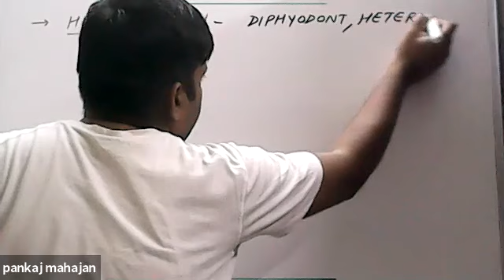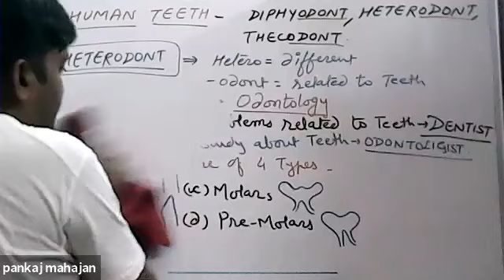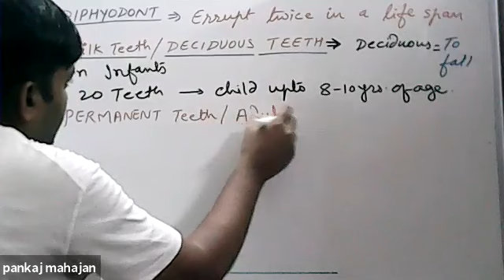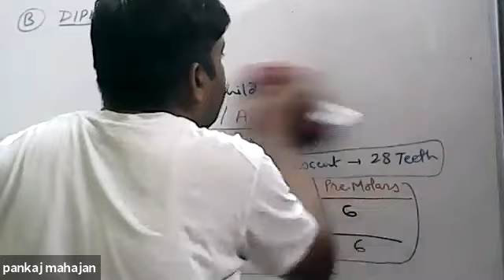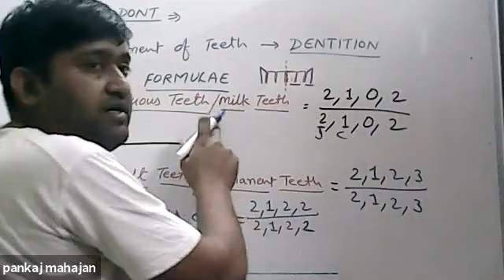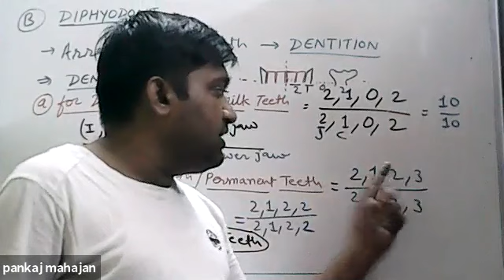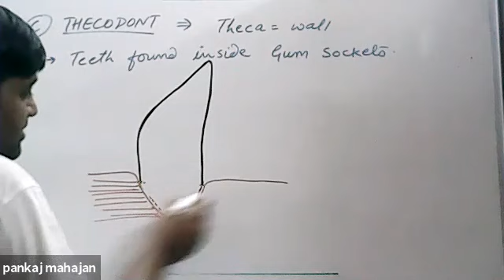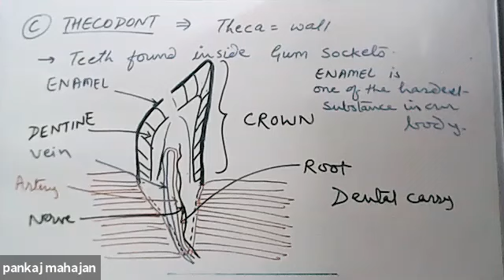human teeth , dentition,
buccal cavity- teeth, dentition,milk teeth, permanent teeth